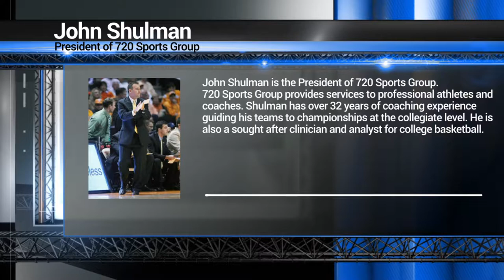720 In 720 - Episode 12: Ken Duke - Overcoming Adversity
Professional golfer Ken Duke joins 720 In 720 to discuss overcoming adversity.